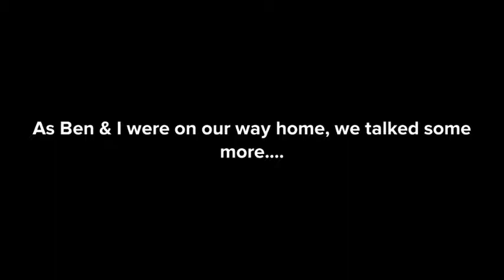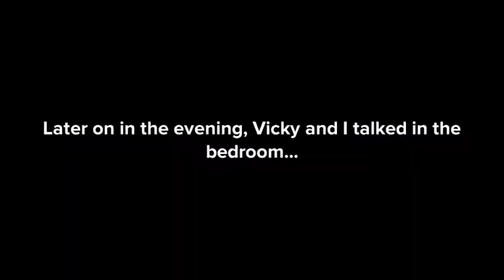The Start Of A New Family: Part 2